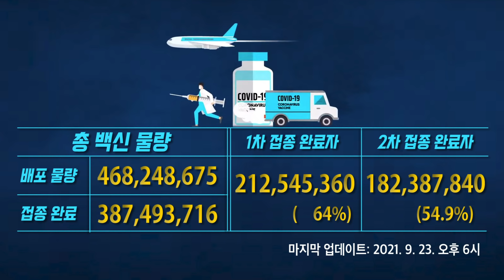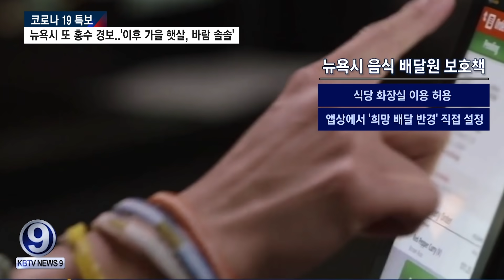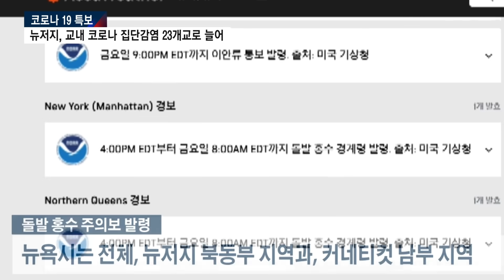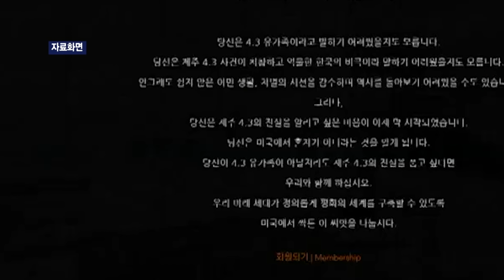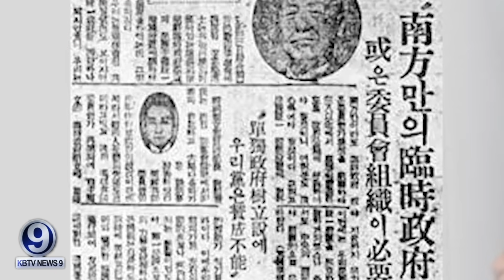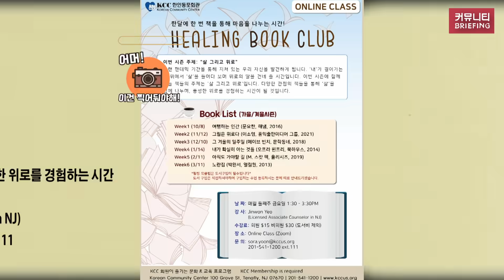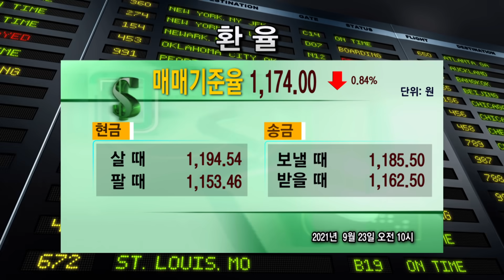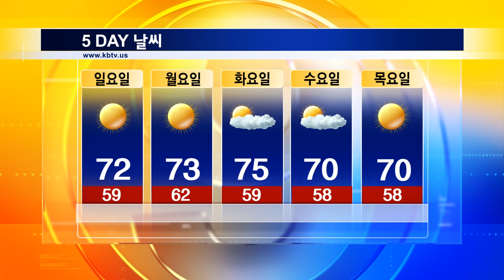[CDC 자문위, 고령층·고위험군 부스터샷 '권고'], [테네시주 또 총격.. 1명 사망·13명 부상] 등 (KBTV News9 2021년 9월 23일 HD)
테네시주 또 총격.. 1명 사망·13명 부상
MTA, "전철내 마스크 미착용 승객에 벌금"
뉴욕시의회, 음식 배달 노동자 보호책 표결
NJ 팰팍 학교건물 개보수 주민투표 재추진
뉴저지, 교내 코로나 집단감염 23개교로 늘어
CDC 자문위, 고령층·고위험군 부스터샷 '권고'
뉴욕시 또 홍수 경보..'이후 가을 햇살, 바람 솔솔'
제주 4·3 진상 미국에 알린다..26일 국제포럼
뉴욕·뉴저지, 2026 월드컵 유치 나섰다
연준, 기준금리 동결..테이퍼링 조기 개시 필요
코로나 재확산 속 겨울 독감 철 비상
뉴저지, 웨스트나일 바이러스 확산